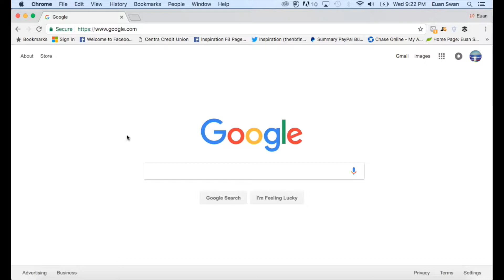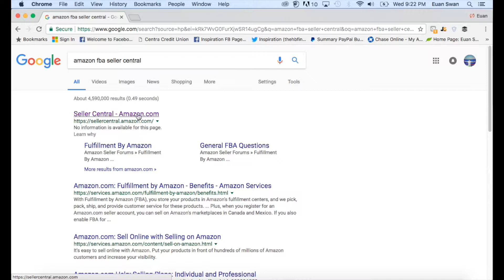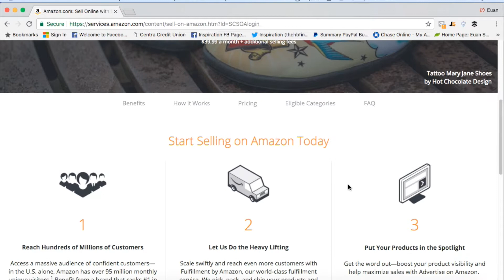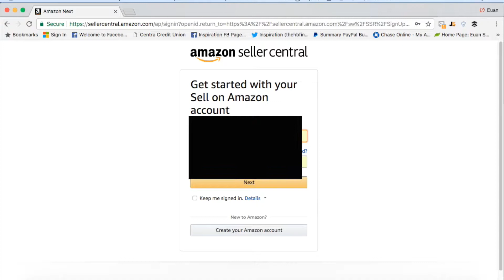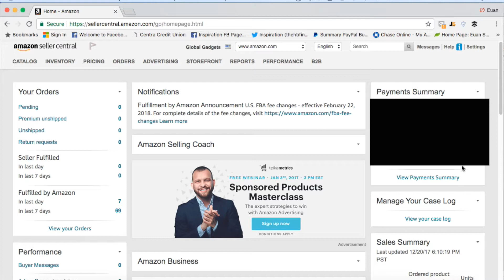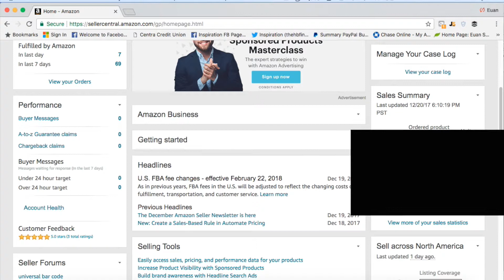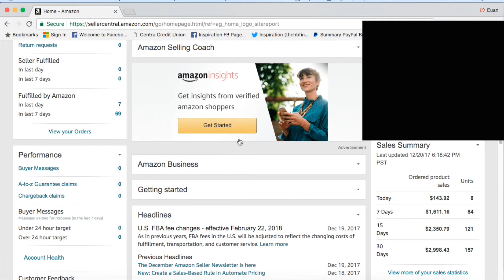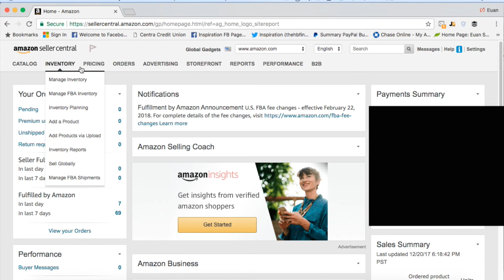How to Setup an Amazon Seller Account & Seller Central Step-by-Step Walkthrough - Part 1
In this video, I talk about how to setup your amazon seller account and go through part 1 of understanding the seller central dashboard.

I will be trying to post a video everyday, if not every other day!